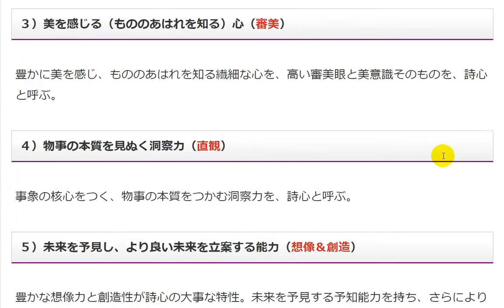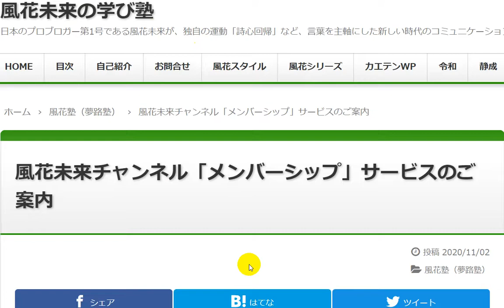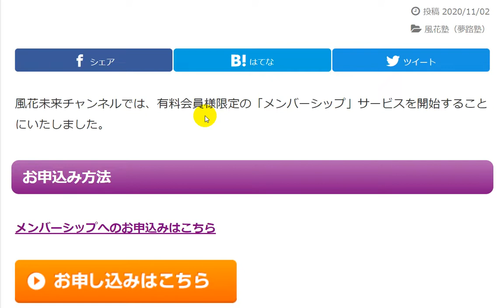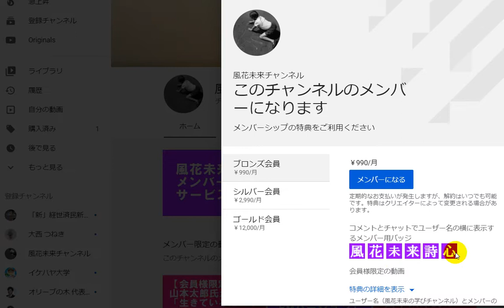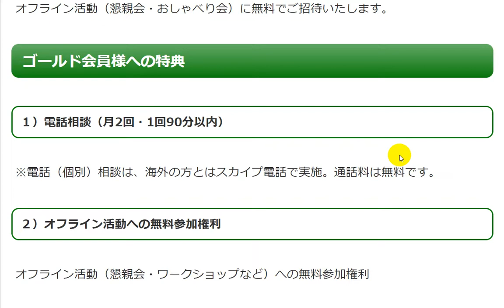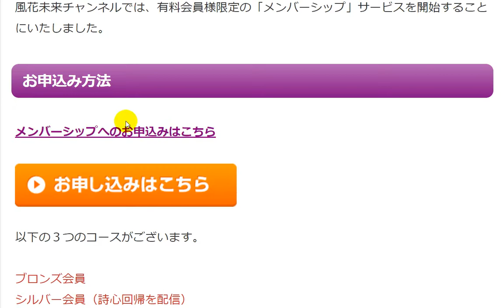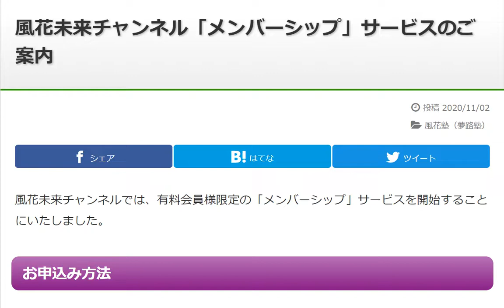詩心回帰が、本格的に始動しました。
風花メンバーズシップで、詩心回帰を本格的に開始
バージョンアップ版「風花円満」を半額でご提供

日本初のプロブロガー、風花未来（かぜはなみらい）です。 誰もがもともと持っている「詩心」で『やわらぎ』の暮らしをつくる『詩心回帰（旧・詩心革命）』を提唱中。優れた詩を味わいながら『なごみ』の時を想い出そう、心のふるさとを取り戻そう。詩心の７つの特性を活かして『まどか』な未来づくりを。